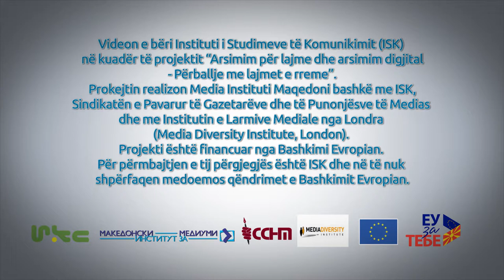Томислав Георгиев: „И фотографите грешат“ (Албанска верзија)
„Тенка е линијата помеѓу заштитата на приватноста и јавниот интерес,“ вели познатиот фоторепортер Томислав Георгиев во најновото сведоштво за НеделаПротивЛажниВести. Тој се присетува на момент кога во неделникот „Фокус“ објавил експлицитна фотографија од погребот на загинат припадник на безбедносните структури, која дополнително ја зголемила болката кај неговите најблиски. „По тој настан многу повеќе внимавам во такви трагични ситуации,“ вели Томислав.